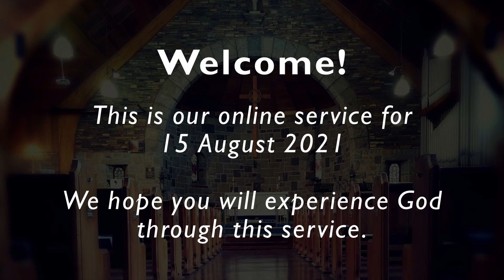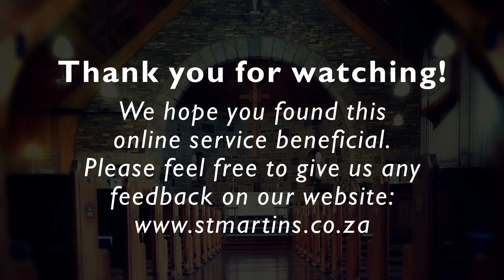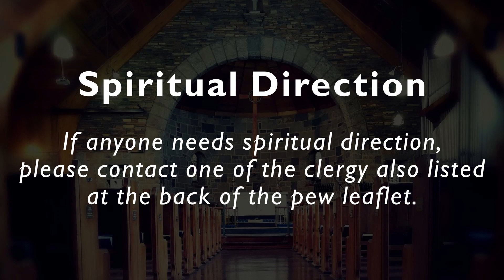Church Online 15-08-2021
12th Sunday after Pentecost

Apologies for the change in sound quality in the middle of the video, the microphones stopped working during those sections. Also, the collect is missing in the video text due to some complications outside of our control.